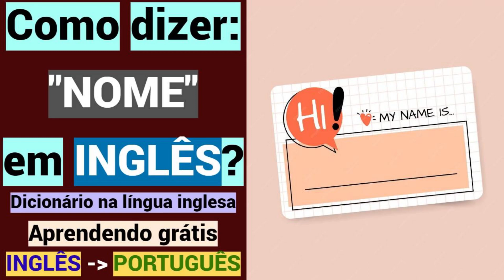Como dizer: "NOME" em INGLÊS? | Aprender na língua inglesa | Estudar online | INGLÊS - PORTUGUÊS.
Como dizer: "NOME" em INGLÊS?
Aprender na língua inglesa.
Aprendendo grátis.
Estudar online.
Dicionário em inglês.
Vídeo.
INGLÊS - PORTUGUÊS.
MAIS INGLÊS.

Obrigado.